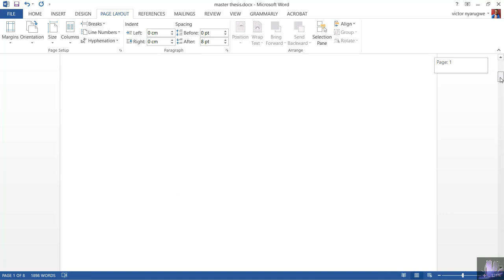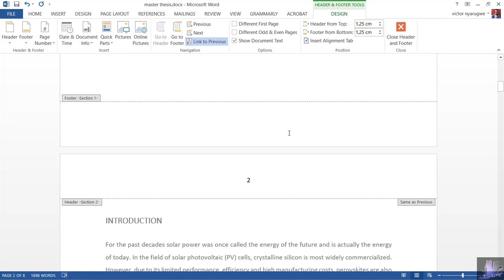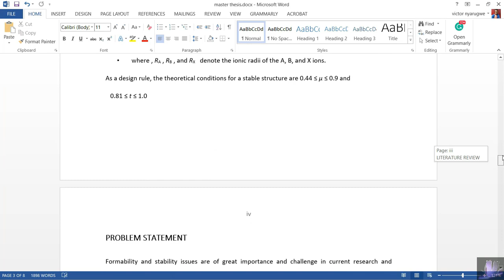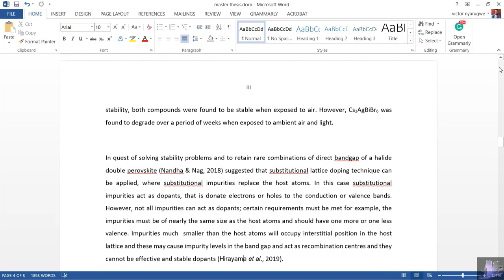how to add different page numbers in word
In this tutorial you will learn how to add different page number for different sections or to put numbers at a specific page in Microsoft Word.